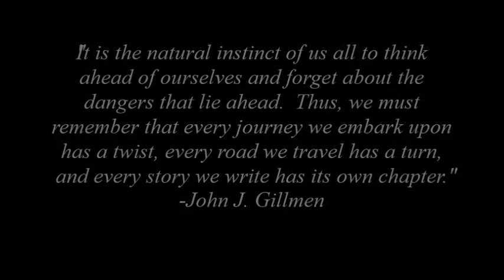John's Words of Wisdom (My Official Channel Trailer)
"The Prelude (Final Fantasy IV)" -composed by Nobuo Uematsu